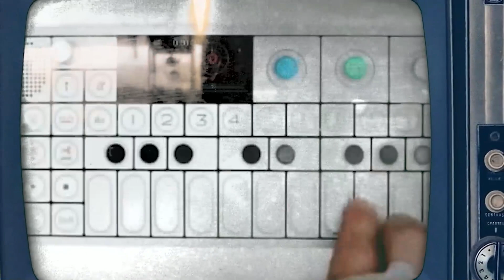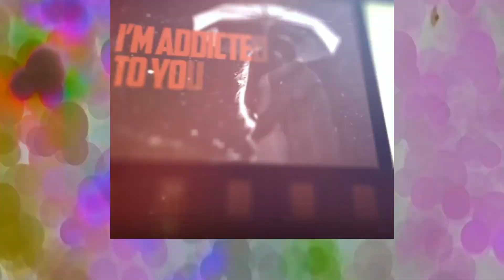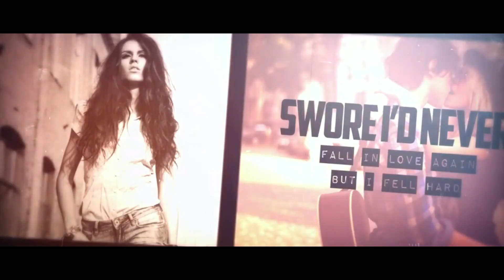LEGENDARIAS CANCIONES EDM (Avicii, Marshmello, deadmau5, Alesso y más) - DE VUELTA AL PASADO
🎶 Obten un descuento en tu primera membresía de Distrokid con este enlace y empieza a subir tu música en Spotify, iTunes y otras tiendas